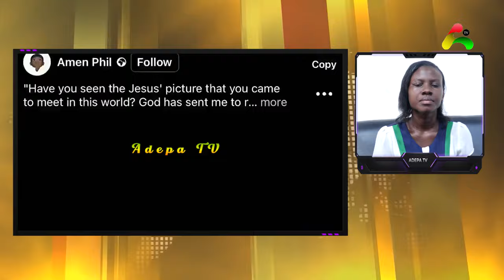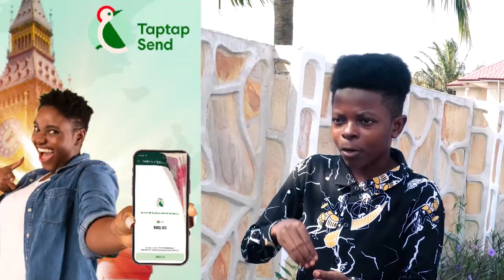Adom Kyei Duah angr!ly replies W@rn & Opambour for calling him Ugly Monkey over Being the Next Jesus